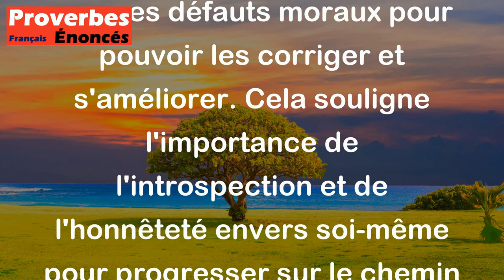Proverbe Français - Il faut de la vertu pour savoir qu'on en manque.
Ce proverbe français signifie que pour reconnaître le manque de vertu en soi, il faut déjà posséder un certain niveau de vertu. En d'autres termes, il faut être conscient de ses propres défauts moraux pour pouvoir les corriger et s'améliorer. Cela souligne l'importance de l'introspection et de l'honnêteté envers soi-même pour progresser sur le chemin de la vertu.